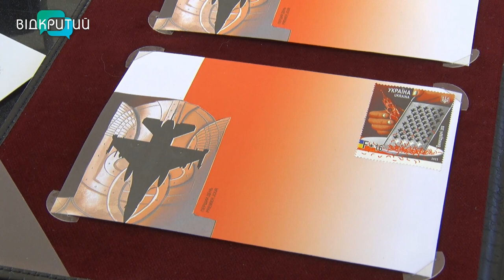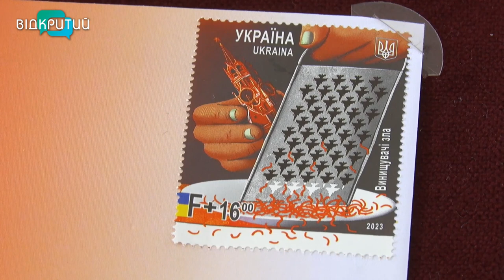«Винищувачі зла»: у Дніпрі погасили нову марку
Натирають кремль на терку. Хто вони, скільки їх, та де їх знайти?